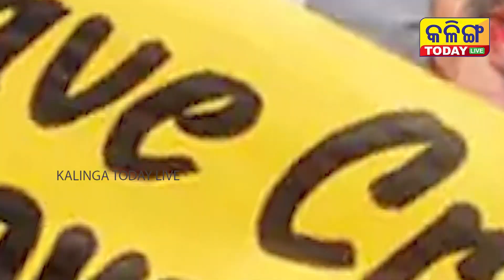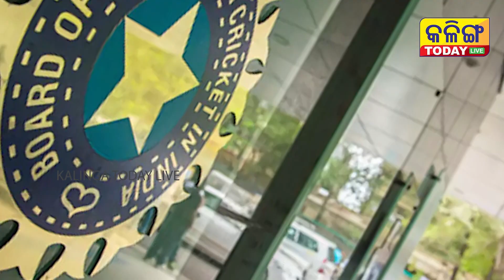MATCH FIXING IN IPL 2023